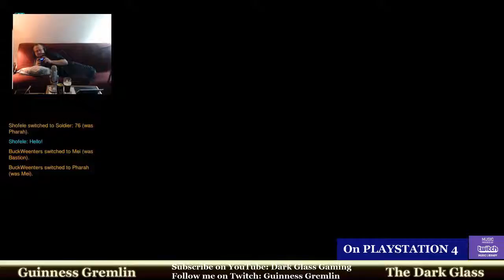Comp, awesome group!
A fun little run with an awesome group!